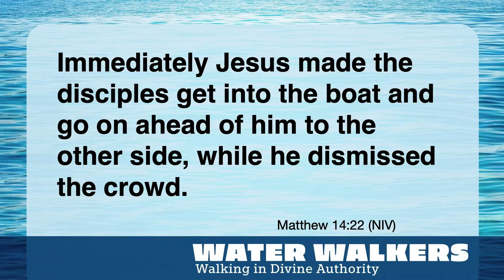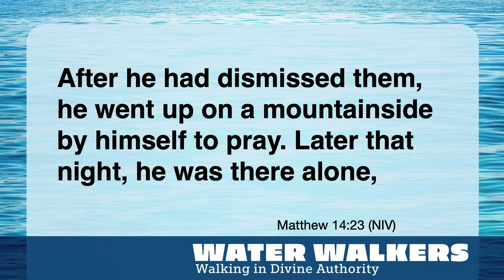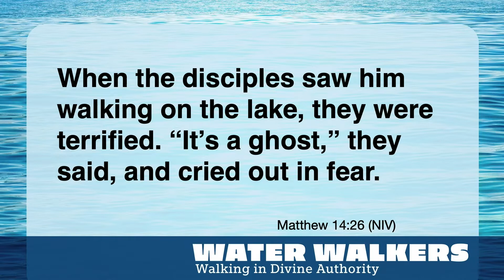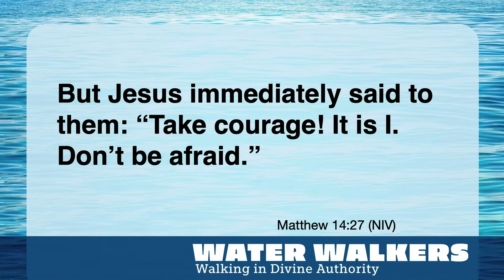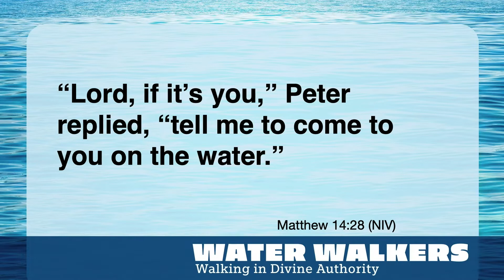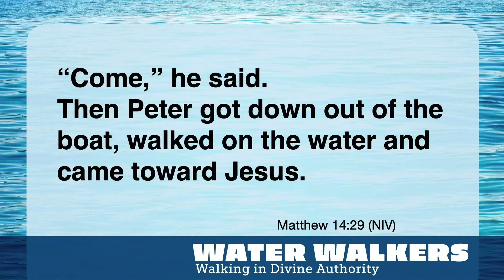Newday SDA | Water Walkers Part 1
Water Walkers
Walking in Divine Authority | July 2 and July 9